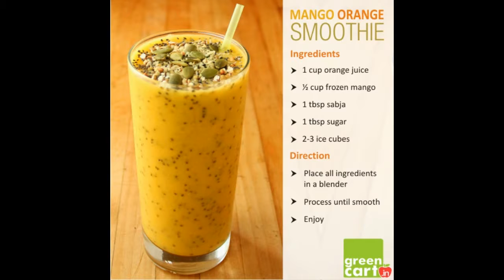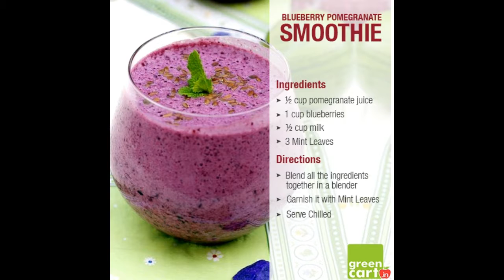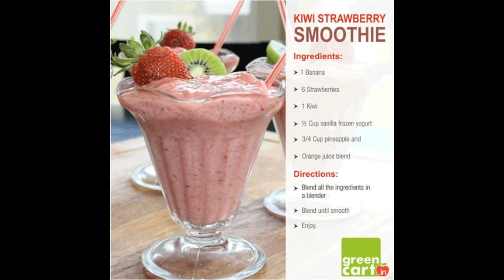Fresh Fruits Juice this Summer Season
Use Fresh all Fruits Juice this Summer for Drink Juice -2017